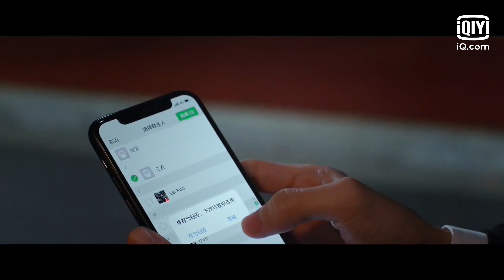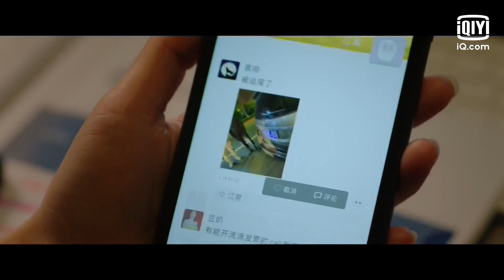🍫Luo Yunxi posts on SNS to attract Bai Lu's Attention | Love is Sweet | iQiyi Romance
【Cast】Bai Lu，Leo Luo

【Introduction】It follows the story of a girl named Jiang Jun who meets her close childhood friend, Ma Yuanshuai, in the workplace—this time, however, not as an ally but as a rival...